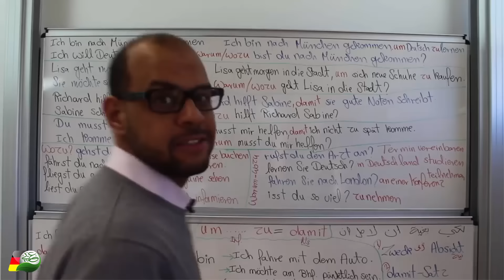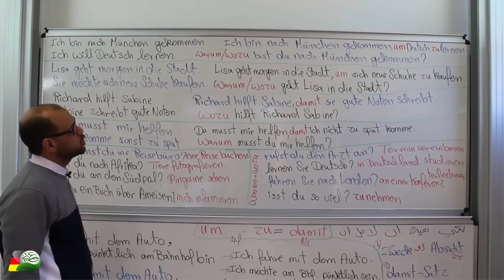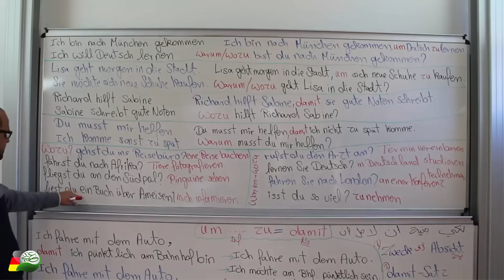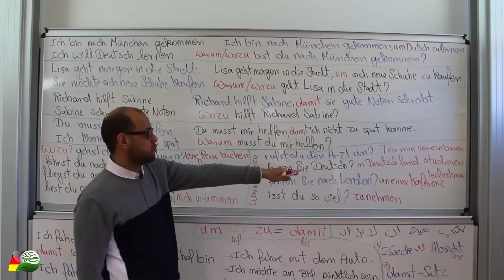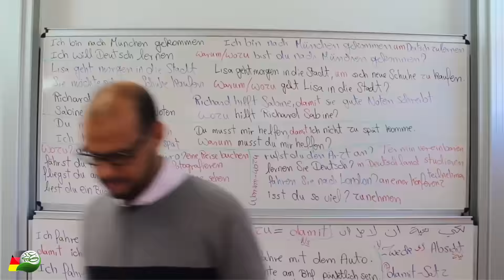053 - A2 - um... zu = damit / Teil 2 الروابط في اللغة الالمانية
لعمل سابسكرايب رجاءا اضغط هنا
120. Um... zu = damit Teil 2 - درس الروابط في اللغة الالمانية

لو انت بتزور القناة لاول مرة خد فكرة عن المحنوى بالكامل واكيد هتلاقي فيها شيئ يناسبك وتقدر تتعلم حاجه جديدة

أهم الكلمات المفتاحيةعن دروس تعلم اللغة الالمانية  :
Deutsch Online Lernen تعليم اللغة الالمانية للمبتدئين, تعليم اللغة الالمانية بالعربية, تعليم اللغة الالمانية بالمحادثة, تعليم اللغة الالمانية من الحروف, تعليم اللغة الالمانية من الدرس الاول, تعليم اللغة الالمانية من الصفر مع مستر شحاته, تعليم اللغة الالمانية مع مستر شحاته, Deutschkurs A1, Deutschkurs A2, Deutschkurs B1, Deutschkurs B2, Deutschkurs C1, Deutschkurs C2, TestDaF, DSH , Deutsch für Studium,Beruf ,Deutsch lernen in Deutschland , Deutsch Online lernen deutsche fernschule , deutsch lernen pdf , Tipps zum ,deutsch lernen grammatik , lernen deutsch sprache , deutsch lernen video , Lern Deutsch ,Goethe-Institut , Deutsch Lernen A1 und B1